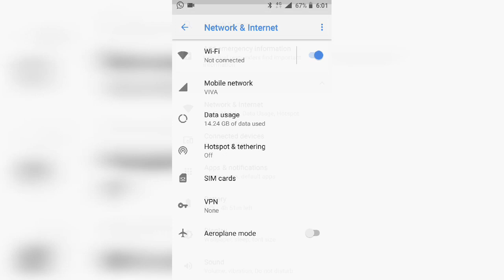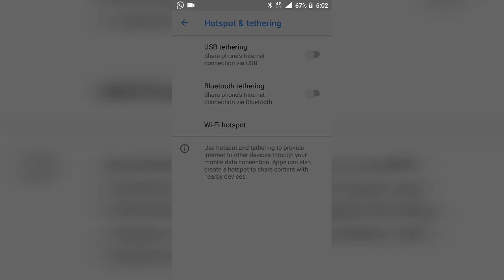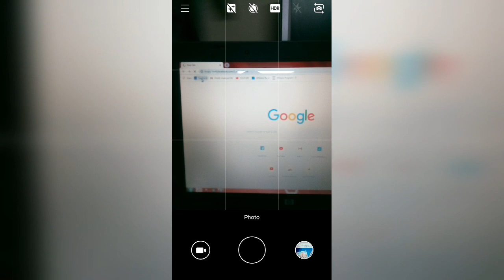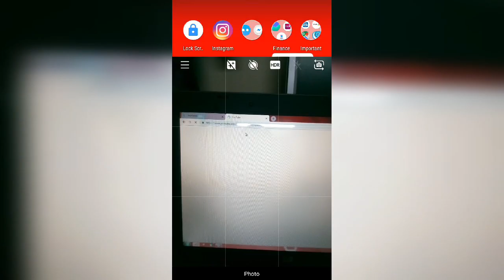USB കേബിൾകൊണ്ട് ഫോൺഇന്റർനെറ്റ് കമ്പ്യൂട്ടറിൽകിട്ടാൻ.mobile phoneinternet share to pc with usb cable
USB കേബിൾ കൊണ്ട് ഫോൺ ഇന്റർനെറ്റ് കമ്പ്യൂട്ടറിൽ കിട്ടാൻ. mobile phone internet share to pc  through usb cable